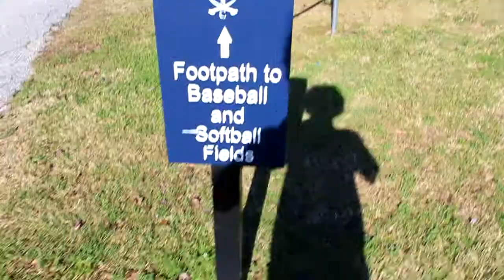New Year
Here is my 2016 so far.  I have made a ton of progression that I didn't even include in this video such as dub backs, dub fronts, clean corks, tumbling stuff, and so on but I am saving them for a different video.

Song: Move.meant- Breathe